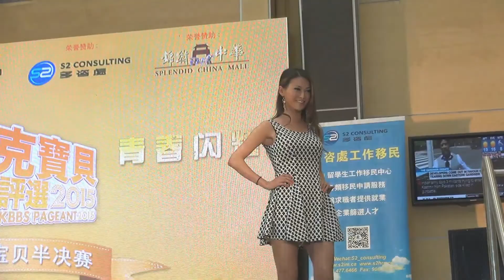Sin Kaka- Beautiful Model - Behind the Scenes - 5.50